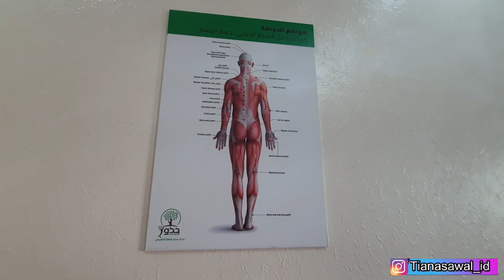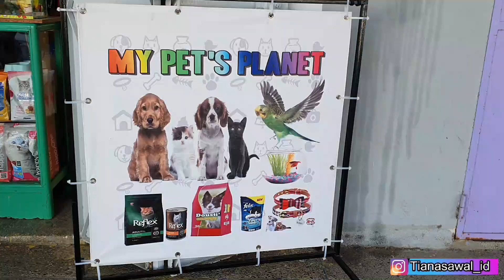First Time Chiropractic Therapy In Morocco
Hi Guys. Apa kabar kalian semua? Semoga kalian sehat selalu semuanya Aamiin.. Di Video kali ini aku mau ngajak kalian semua untuk nemenin aku terapi Chiropractic. Ini terapi pertamaku. Aku lagi sakit neh Guys. Sakit tulang sakit leher juga. Doakan ya semoga aku lekas sembuh Aamiin.. Selain pergi terapi aku juga pergi belanja peralatan kucing. Untuk kucing aku yang udah hampir 1 bulan kurang lebihnya aku adopsi. Nanti kapan-kapan aku bikin video tentang kucing adopsiku ya Guys. Aku akan memperkenalkan sama kalian kucing adopsiku. Ayok ikuti terus video-videoku. Terima kasih banyak Guys. ALL LOVE ❤.